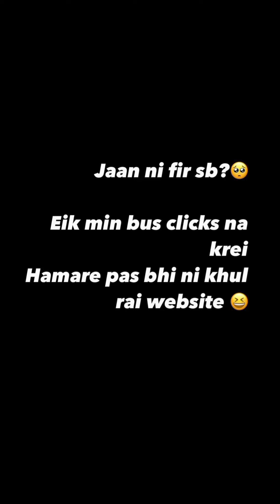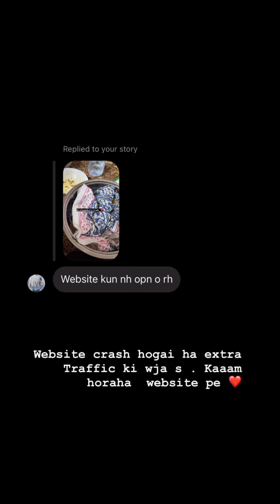Merium Pervaiz Ne Apni Brand Ki Details or Rules Btaye Is Video me